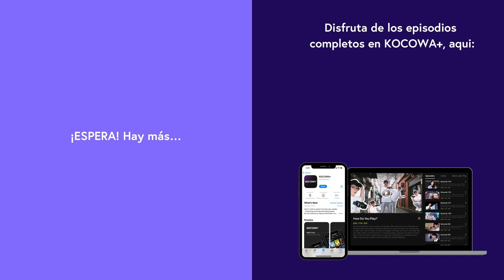[ESP SUB] "The Rizzness" de Taemin | Long Day Long Night with AKMU EP09 | KOCOWA+ ESPAÑOL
👉Disfruta "Long Day Long Night With AKMU" con subtitulo en español ✨😎

Un programa de entrevistas de música en vivo, The Seasons, satisfará los ojos y oídos de los espectadores, y AKMU será nuestro anfitrión. Lee Chan Hyuk y Lee Su Hyun, con una química burbujeante, presentarán a los espectadores actuaciones y charlas que han preparado ambiciosamente. Los dos MCs darán a los espectadores momentos preciosos que los curarán y consolarán. Al principio y al final de la semana, escuchen las historias y la música que se desharán de sus preocupaciones y problemas preparados por AKMU, ¡y por favor esperen con interés a los varios invitados que presentarán y su diversa música!